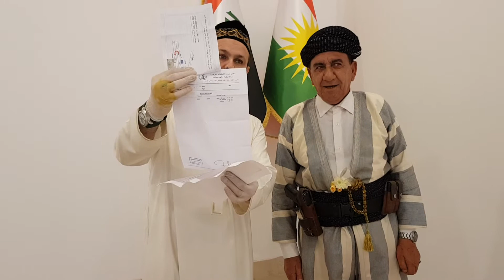شفاء من سرطان بروستات باذن الله . له نه خؤشى شيربه نجه ى برؤستات رزكارى بوو